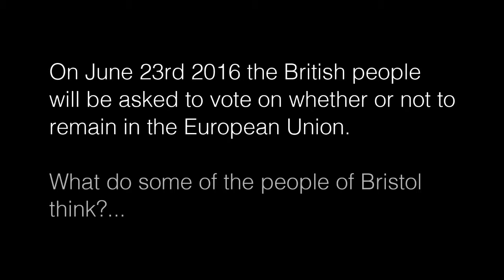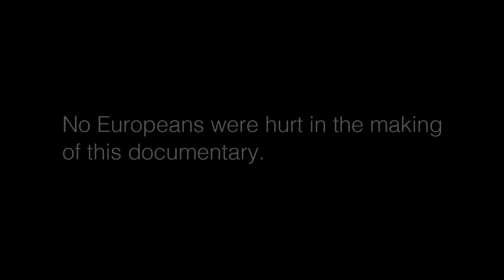The EU Referendum: in or out?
The EU Referendum. Some Bristolians have their say.